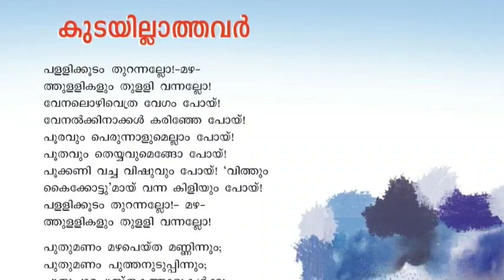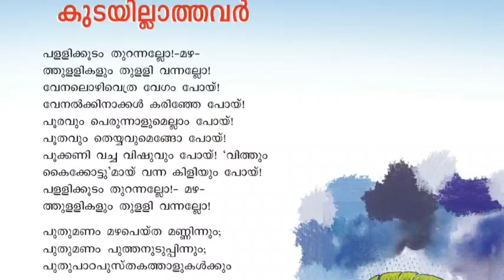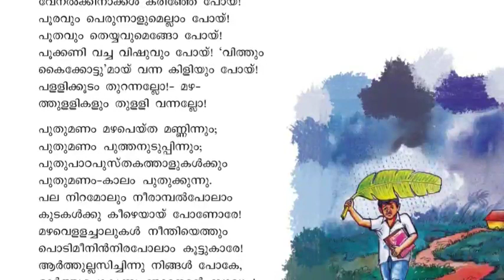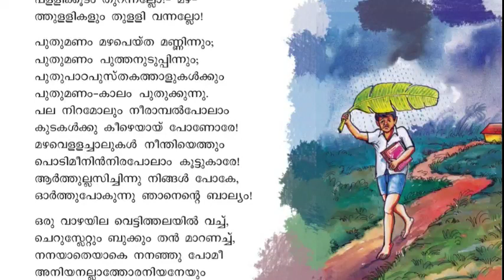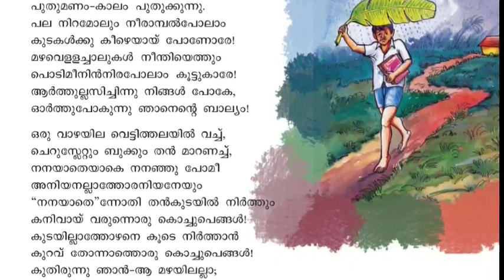Class 4 || മലയാളം || കുടയില്ലാത്തവർ || കവിത വിവിധ ഈണത്തിൽ കേട്ട് ആസ്വാദുക്കാം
*കുട്ടികൾക്കും അദ്ധ്യാപകർക്കും മാക്സിമം ഷെയർ ചെയ്യുക...*